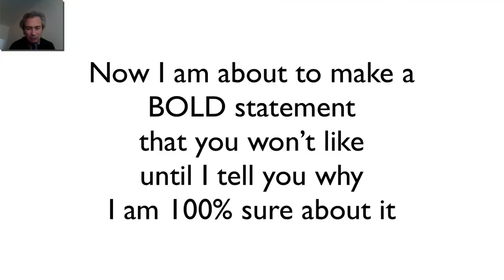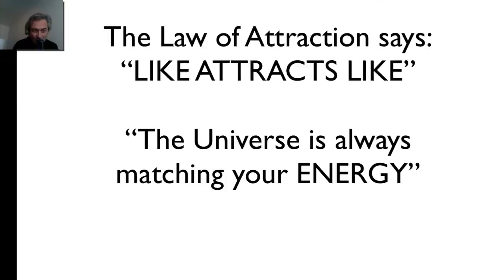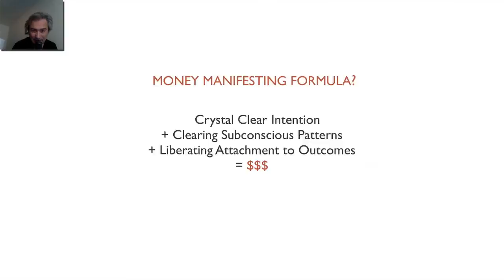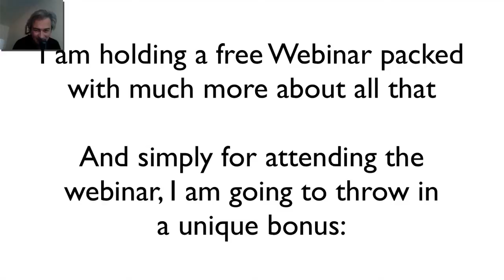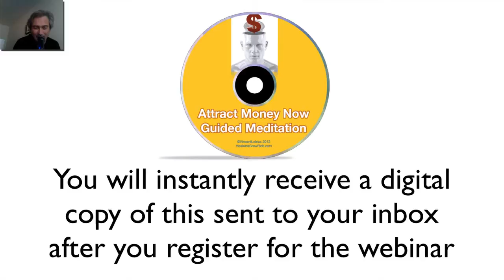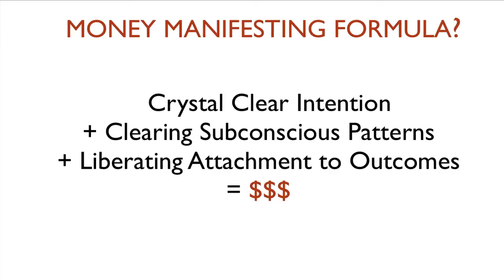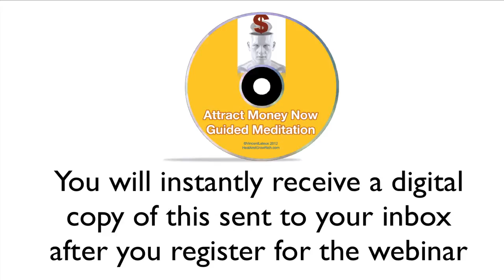Want Money? You will never get the money you want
You will never get the money you want. Discover the money manifesting formula